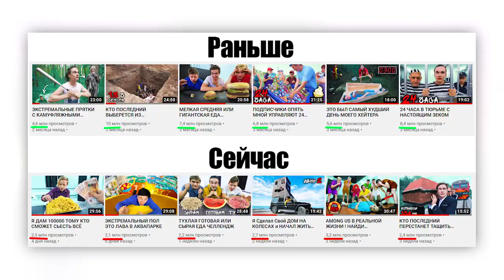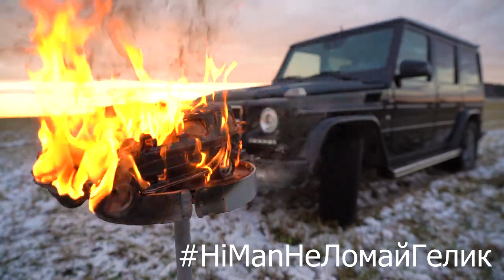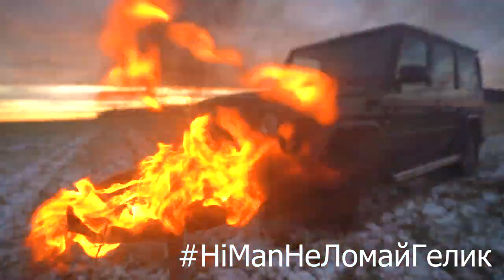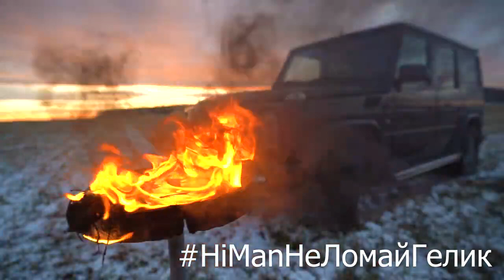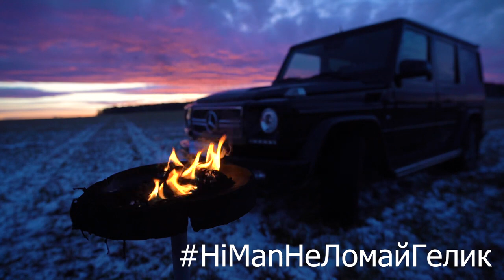РЕАЛЬНО УДАЛЮ ЭТО ВИДЕО ЧЕРЕЗ 24 ЧАСА 00 МИНУТ | Himan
В этом видео я хочу поставить для себя ультиматум. Если 1 января 2021 года на моем канале будет 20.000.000 подписчиков, то я проеду по городам России ( указано в ролике ) и сфоткаюсь с каждым своим подписчиком, а так же дам нацарапать имя на моем гелике. Поджог машину в конце, для красивого кадра. Этим хотел сказать что с настоящим геликом будет подобная ситуация, если моя миссия будет провалено. Ты можешь помочь мне выполнить цель, тем самым увидеть меня в живую, сфоткаться и отснять видео. Тебе нужно сделать: 1) Рассказать друзьям обо мне и показать им те видео, которые понравились тебе.